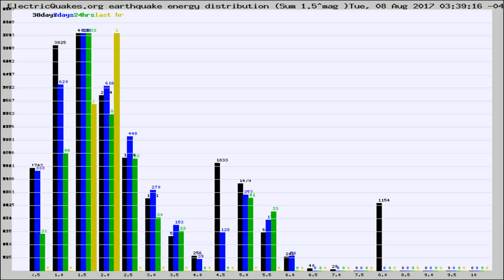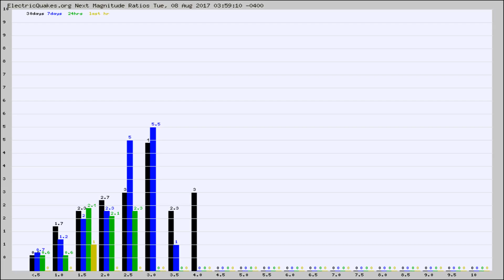Todays_Hourly_World_Earthquake_Statistics_from_ElectricQuakes.org_08-08-17+04:02:01